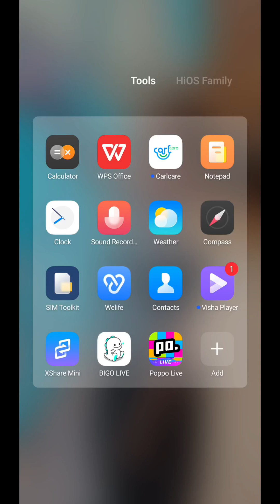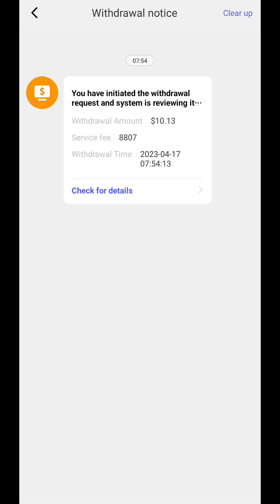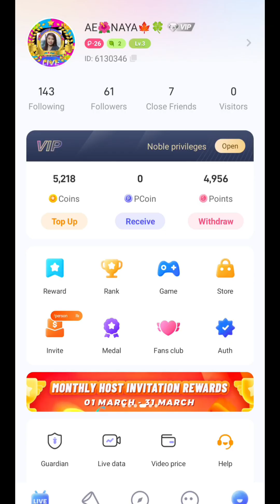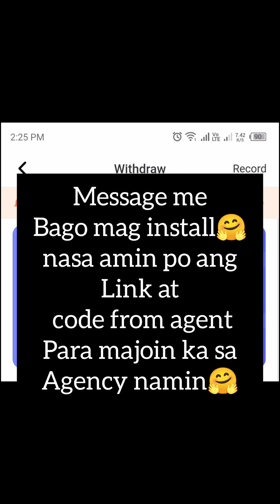Samahan nyo ako magwithdraw kay Poppo Live | Proof of Income | Live Earn money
Poppo How to earn, Poppo Live Earn money, Poppo Live Paano Kumita

Samahan nyo ako magwithdraw kay Poppo Live | Proof of Income